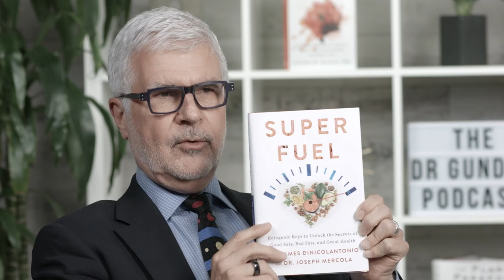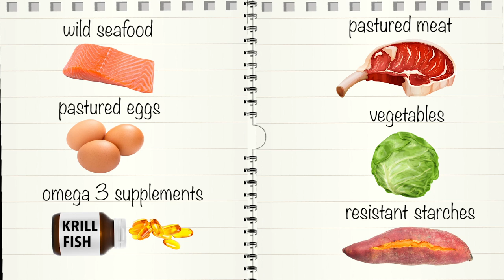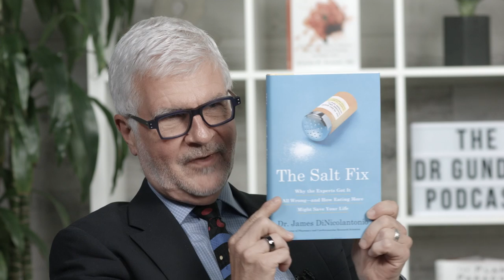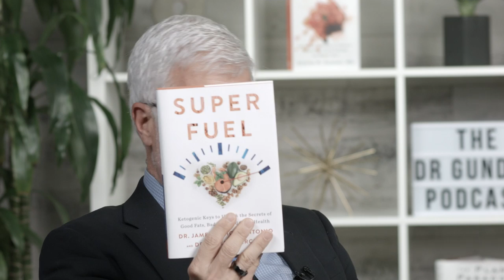Dr. Gundry Interviews Dr. James DiNicolantonio | Ep15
Ketogenic diet, vegan diet, paleo diet… we all know the success stories, but what we don’t often hear about the failures. The reality is, a lot of us are following these diets without seeing significant improvements in our weight and physical appearance.  When it comes to the ketogenic diet, many of us don’t realize that there is a huge difference between good and bad fats. In this episode of the Dr. Gundry Podcast, we hear from Dr. James DiNicolantonio, co-author of “Superfuel”, to learn more about what we should eat, and how to distinguish good fats from bad fats.

Everything you need to live a long and healthy life delivered straight to your inbox!